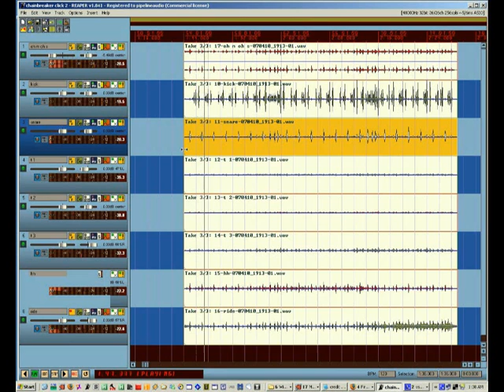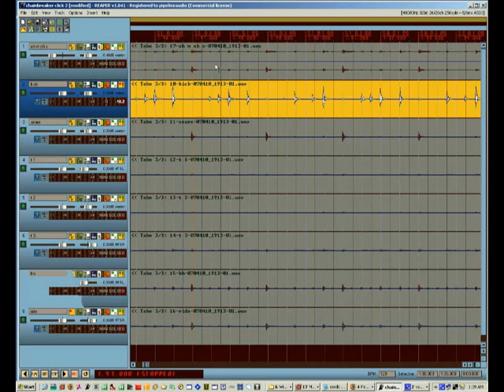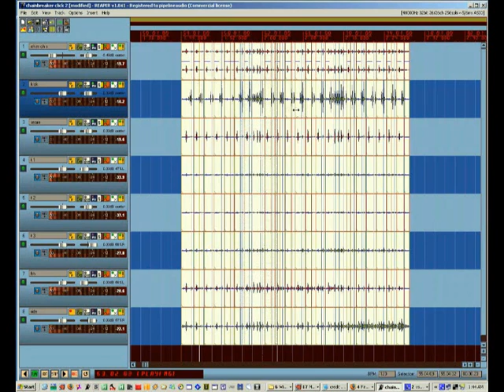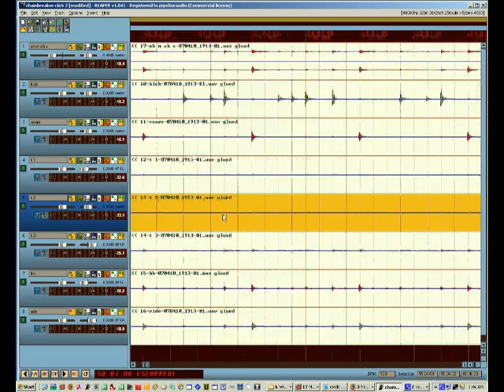REAPER Tutorial 11 - More Automatic Drum Editing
Further explanation of the auto quantize features in REAPER as they evolve. Original pipelineaudio version